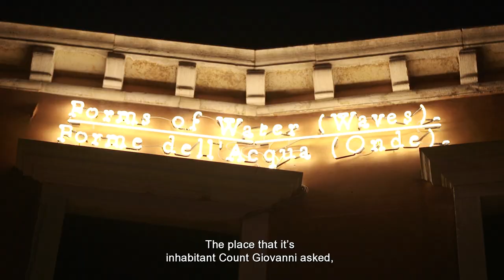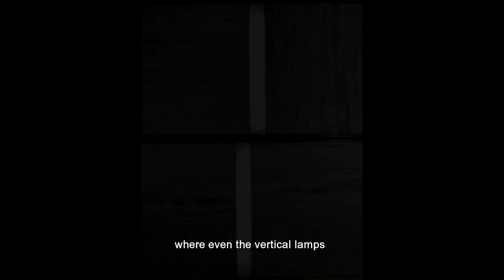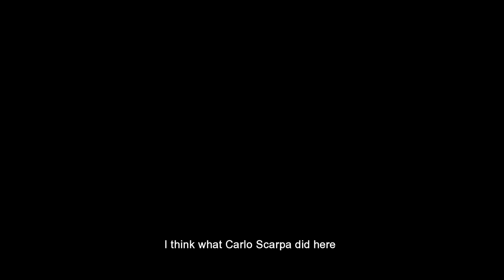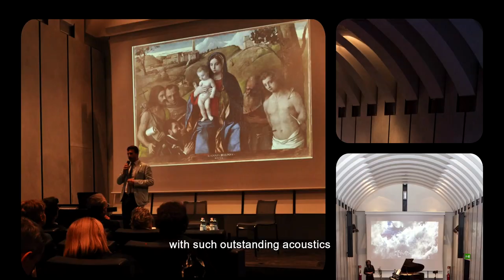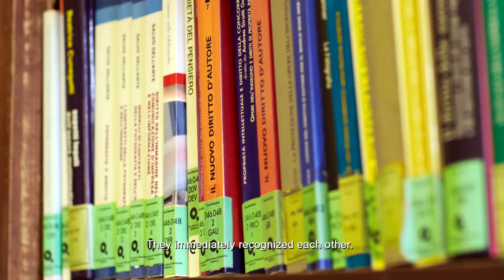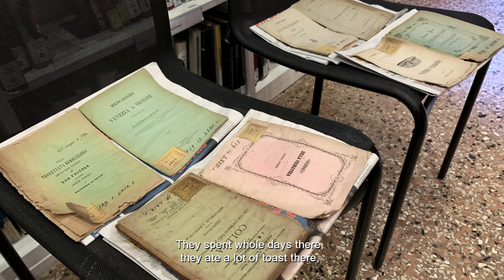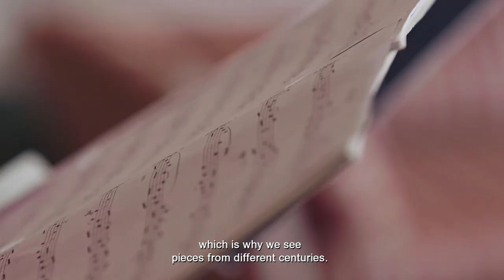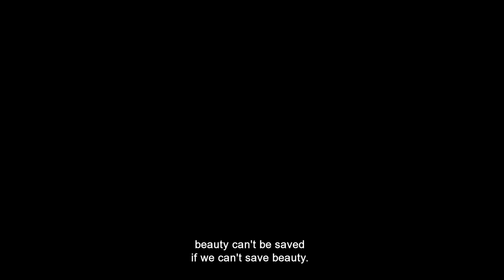Querini Stampalia. La bellezza che salva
Uno sguardo pieno di meraviglia su una Venezia che non ti aspetti, antica e contemporanea, è quello proposto dal film "Querini Stampalia. La bellezza che salva", realizzato da 3D Produzioni, con regia e testi di Valeria Parisi, e prodotto in collaborazione con Intesa Sanpaolo.

Per un meccanismo d’immedesimazione che subito cattura, la Querini Stampalia si svela attraverso gli occhi e i pensieri di una ragazza, spazio dopo spazio, quasi per strati, nel racconto delle storie di famiglia, intrecciate a quella della Serenissima, negli innesti architettonici, tra la misura del giardino, la concentrazione della Biblioteca, gli ambienti scenografici della casa museo.
E ancora nella contemplazione di un’opera d’arte, di un dettaglio prezioso, nella naturalezza degli incontri con figure legate alla Fondazione veneziana: Marigusta Lazzari che la dirige, Paolo Molesini, che la presiede, la fotografa Alessandra Chemollo, la poetessa e drammaturga Mariangela Gualtieri, la musicista Cecilia Vendrasco, l’avvocato scrittore Giovanni Montanaro. Ciascuno, con la propria sensibilità, dà una lettura “emozionale”, intima della Querini Stampalia, aperta all’incontro, che forma e che ispira.